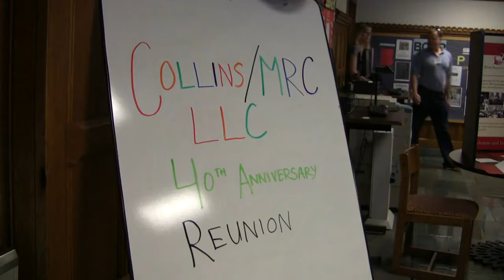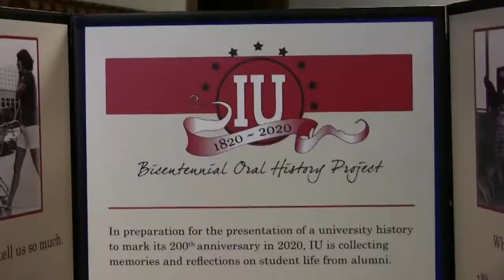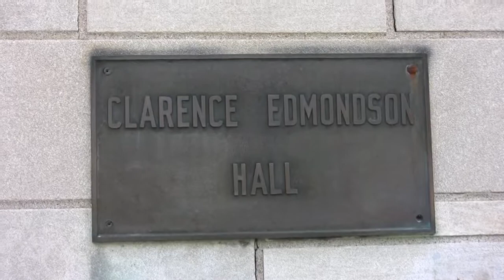Collins LLC 40th Anniversary Reunion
Indiana University Communications had an opportunity to chat with some of the former and current Collins residents at the reunion. They shared some of their favorite memories with us from the past 40 years!